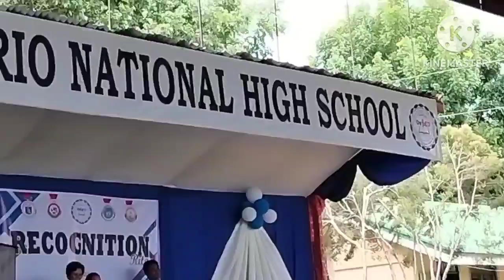recognition day@gwennei Vlog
recognition day